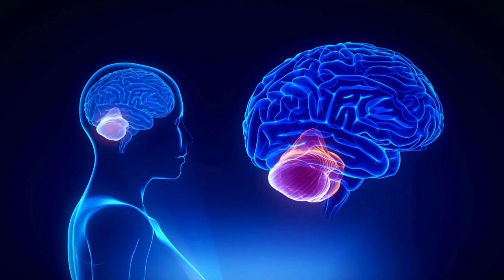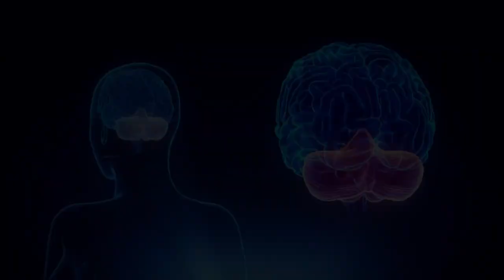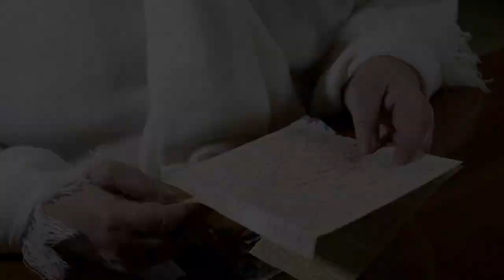She Died of Cancer. 3 Days Later, Her Mum Opened Her School Bag & Burst into Tears!